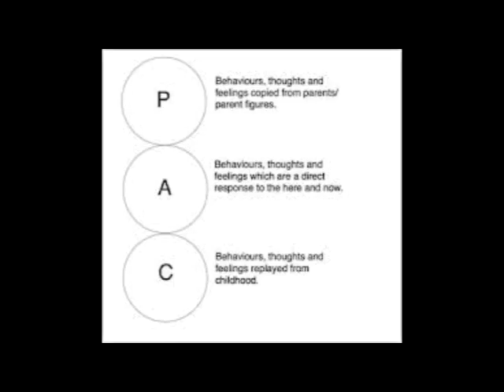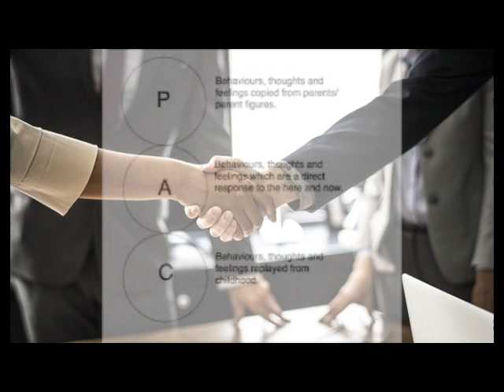MANALIVE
PEAR et. al